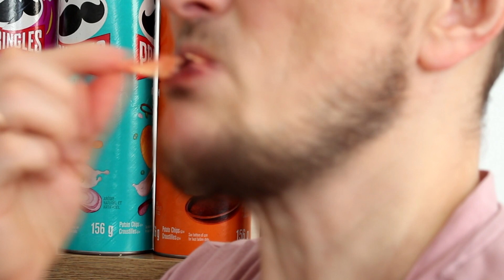ASMR Pringles ( BBQ , Buffalo Ranch , Ranch ) with BLUE Coca Cola Drinking MUKBANG Eating Sounds